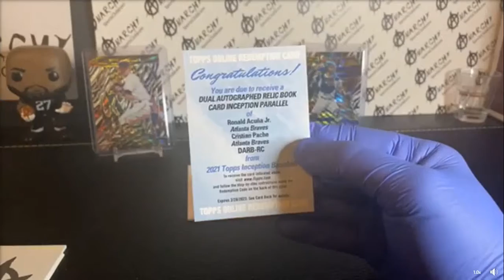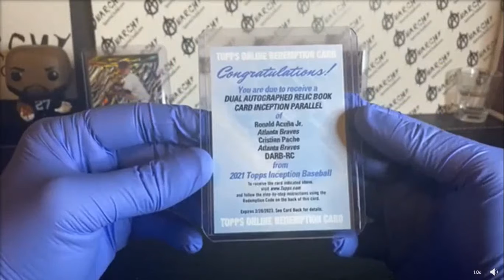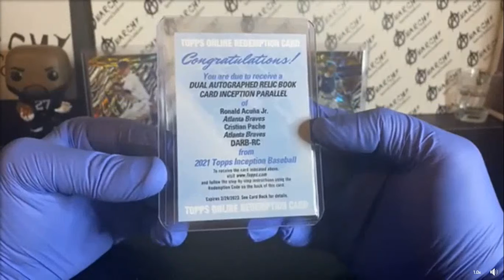Redemption Card - 2021 Topps Inception Baseball Break